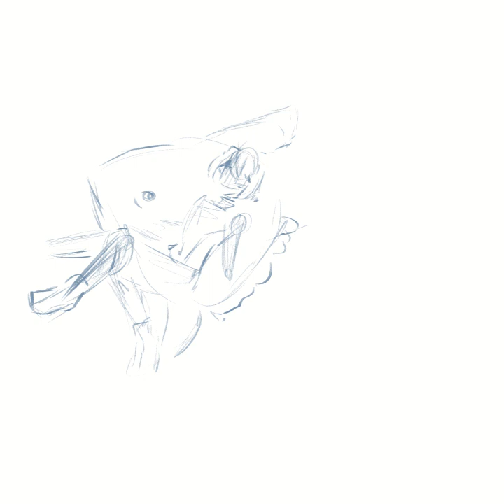feesh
i like gainer's online gaming avatar being a sunfish. ocean sunfish type of guy

ignore the intro being a drawing of a straw